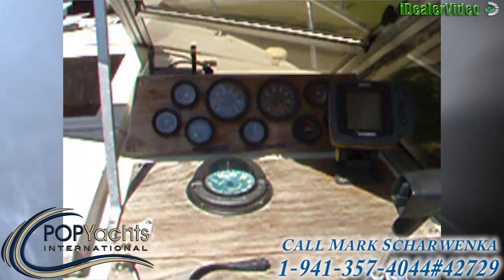[UNAVAILABLE] Used 1975 SeaCraft 23 Sceptre in Charleston, South Carolina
1980 SeaCraft 23 Open Fisherman in Grant, Florida - $17,500

1989 Black Watch 26 in Long Island, New York - $15,000

1978 Blackfin 25 Deep V in Old Saybrook, Connecticut - $15,500

1988 Grady-White 25 Sailfish in Waretown, New Jersey - $16,000

1987 Grady-White 255 Sailfish Walkaround in Frostproof, Florida - $19,900